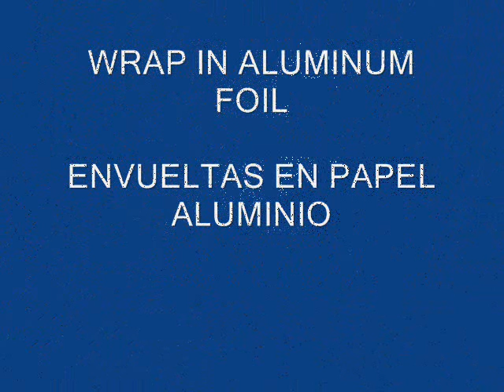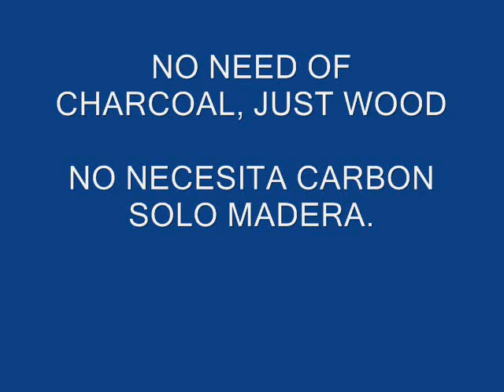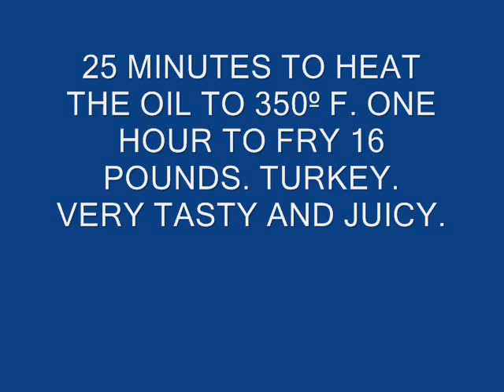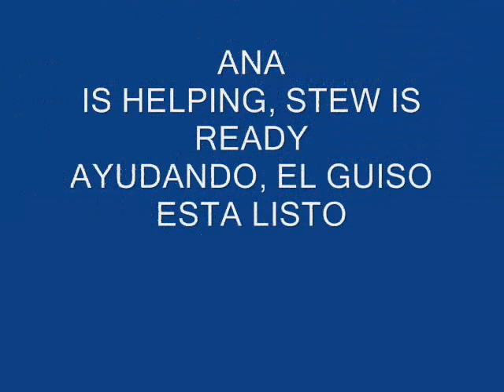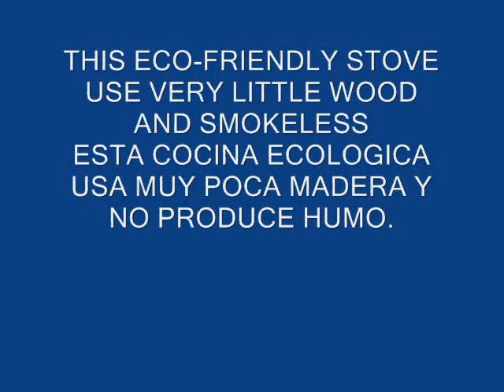ROCKET STOVE/GRILL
I made this rocket stove from a 50 gal. metal drum with removable lid
The insulation is made from a mix of perlite, fireclay, Portland cement and sand.
For the grill I reuse old Weber grill top with a new grill thermometer, two 22 1/2 inch round grill, one is holding the ceramic briquettes at the bottom of the grill, the other at the top.
The pot is 30 quarts aluminum, but can be use up to 80 or 100 quarts.
The stack is 8 inch galvanize tube.
I am very happy with the result of this rocket stove, because is very efficient and not make any smoke. For fuel can be use recycle wood front pallets, easy to split.
One the uses I was impressed is the "Deep fry turkey" because heat the oil very fast, easy to control the temperature and very safe because the fire is hide inside the drum, mean no expose fire.
Most the material I use is easy to acquire, mostly is used or very chip. Involve a little work but nothing with simple tools can't do. Thank you.

Hice esta cocina rocket con un barril metalico de 50 galones con tapa removible
El  aislamiento consiste de una mescla de Perlite, arcilla, cemento Portland y arena.
Para la parrilla reutilice la tapa de una vieja parrillera Weber con termometro nuevo para parrillas, dos parrillas redondas de 22 1/2 pulgadas, una al fondo del barril para sostenga las briquetas de ceramica, y la otra arriba.
La holla de aluminio es de 30 litros, pero se puede usar hasta de 80-100 litros.
La chimenea es un tubo galvanizado de 8 pulgadas.
Estoy muy feliz con los resultados de esta cocina rocket, porque es muy eficiente y no produce humo. Para el combustible se puede usar madera de reciclaje de paletas, facil de rajar.
Uno de los usos que mas me impresiono fue " fritar el pavo" porque calento el aceite muy rapido, facil de controlar la temperatura y muy seguro porque el fuego esta escondido dentro del barril, quiero decir no hay llamas expuestas.
La mayoria de los materiales  que use son faciles de acquirir, mayormente usados or muy baratos. Envuelve algo de trabajo pero nada que algunas simples herramientas no puedan hacer. Gracias